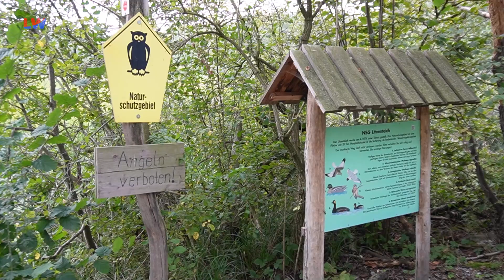Luppa: Litzenteich wird im Herbst gemäht - LAUSITZWELLE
Auf dem Litzenteich in der Nähe des Radiborer Ortsteils Luppa soll in diesem Herbst ein Schilfschnitt durchgeführt werden. Dies hat jetzt die Naturschutzstation Neschwitz mitgeteilt. Im Frühjahr war der als Naturschutzgebiet deklarierte Teich aufwendig saniert worden. Insgesamt wurden dabei nach Angaben der Station 15.000 Kubikmeter Schlamm zu Inseln aufgeschoben und weitere 2.000 Kubikmeter auf einem angrenzenden Acker ausgebracht. Dadurch wuchs die freie Wasserfläche von drei auf acht Hektar an. Im Laufe des Sommers ist der Litzenteich jedoch erneut stark zugewachsen. Gründe waren laut der Naturschutzstation der späte Anstau Ende März sowie der fehlende Fischbesatz. Für die Mahd wurde der Litzenteich im September vollständig abgelassen, um ihn befahrbar zu machen. Danach soll er wieder angestaut und mit Karpfen besetzt werden, die durch das Wühlen im Teichboden ein erneutes starkes Pflanzenwachstum unterdrückten.(um)